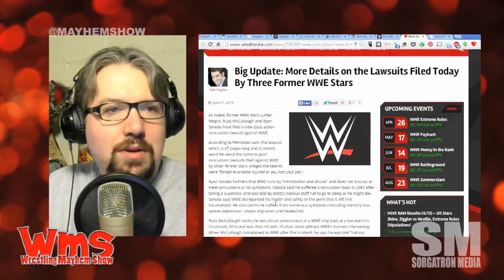Mayhem Minute: WWE Concussion Class Action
Taking a look at concussion issues in WWE in the latest lawsuit.

Source: Big Update: More Details on the Lawsuits Filed Today By Three Former WWE Stars